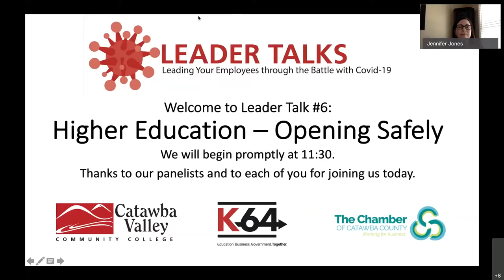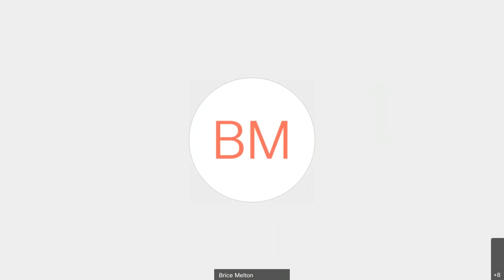Leader Talks 6 - Higher Education Opening Safely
In the sixth of our Leader Talks – Higher Education Opens Safely hear from the Presidents of our area colleges and university on steps they are taking to safely open their institutions this fall.